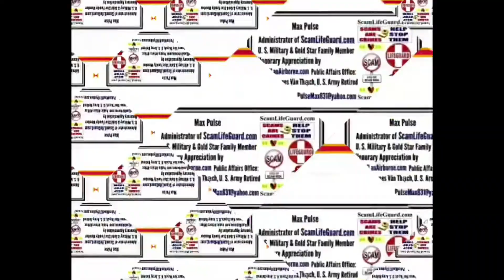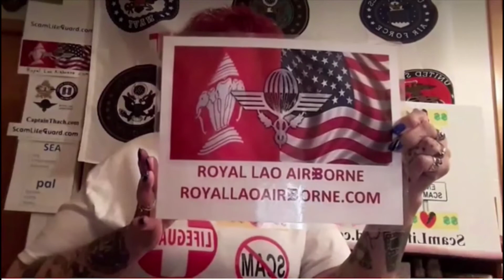ScamLifeGuard NEWS - October 18, 2018